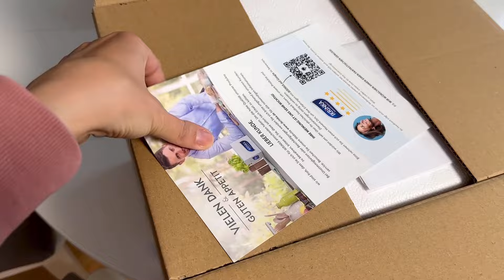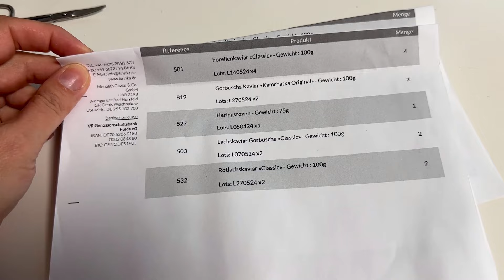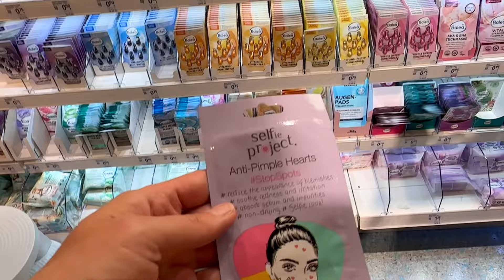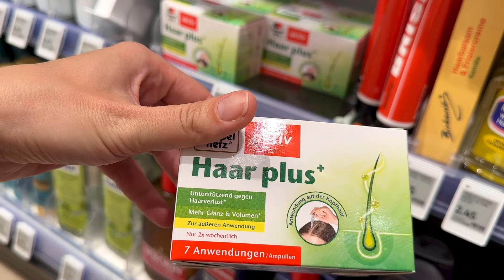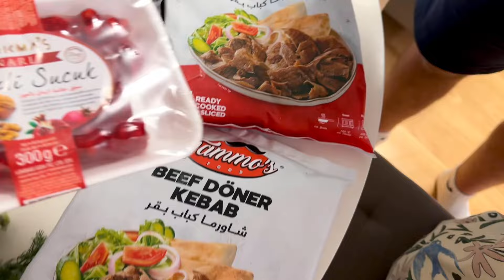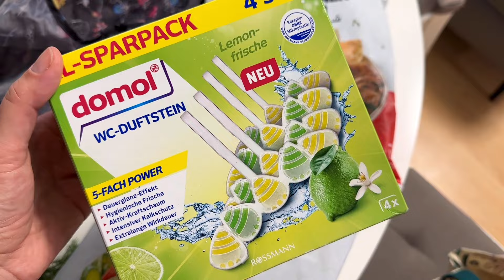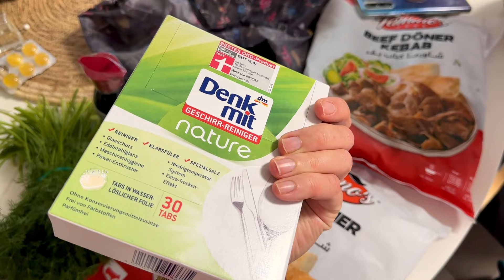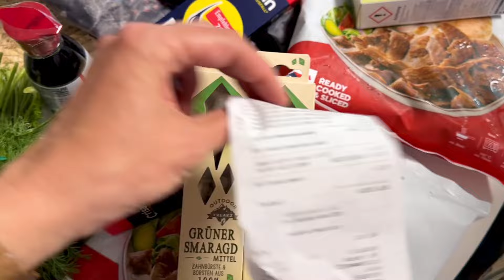Отношение к Русской Речи в Европе 🇩🇪 Почти Купила 🙈 Прислали Икру 😋 Влог 20.06.2024